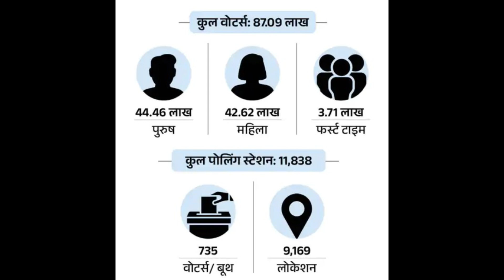JK Vidhan Sabha Election 2024 | Amit Shah | PM Modi | BJP | Farooq Abdullah | Mehbooba Mufti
The first assembly elections in Jammu and Kashmir since the abrogation of Article 370 are about to be held. The last election was in 2014, and much has changed since then, including the formation and breakup of the PDP-BJP government, the imposition of President's rule, the abrogation of Article 370, the division of the state into two union territories, and significant developments like the G-20 meeting in the region.

जम्मू कश्मीर में अनुच्छेद 370 हटने के बाद पहली बार और पिछली बार हुए विधानसभा चुनाव के 10 साल बाद अब जाकर विधानसभा चुनाव आयोजित किए जाने हैं.  आखिरी बार यहां चुनाव 2014 में हुए थे और तब से लेकर अबतक यहां बहुत कुछ बदल चुका है.  2015 में  बनी पीडीपी-बीजेपी की सरकार 2018 में टूट गई.  उसके बाद राज्यपाल तो उसके बाद राष्ट्रपति शासन लागू हुआ, इस दौरान नामुमकिन लगने वाला अनुच्छेद 370 हटाया गया , लाल चौक में तिरंगा फहरने लगा , पत्थरबाज़ी थम गई. जम्मू कश्मीर से लद्दाख को अलग कर दिया गया, फिर केंद्र शासित प्रदेश बन गया, इसके बाद बाहरी लोगों को भी जम्मू - कश्मीर में जमीन खरीदने का अधिकार मिल गया, जम्मू कश्मीर का टूरिज्म एकाएक बूस्ट हो गया और यहां G - 20 की बैठक हुई, इस दौरान जम्मू कश्मीर का परिसीमन भी हुआ.  2014 में जम्मू कश्मीर में लद्दाख की 4 सीटें मिलाकर 87 विधानसभा सीटें थीं, लद्दाख के अलग होने के बाद सिर्फ 83 सीटें बचीं और परिसीमन के बाद 7 नई सीटें जोड़ी गईं जिनमे 6 जम्मू और 1 कश्मीर में बढ़ाई गई.

jk jammukashmir jammukashmirvidhansabha jammuandkashmir bjp congress jammu kashmir election 2024, jammu and kashmir, assembly election, ECI, j&k election, 2024 India elections, omar abdullah, farooq abdullah, mehbooba mufti